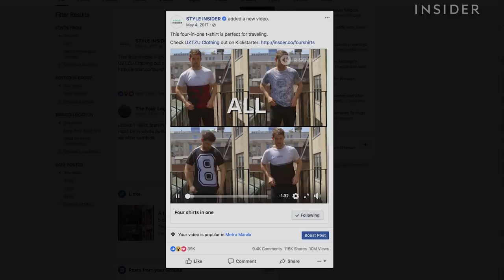Shirt Changes From Short To Long Sleeves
Uztzu, a company known for designing versatile clothing, has made a shirt that transforms from short to long sleeves. It's called Short-To-Long and was created with both men and women in mind. To switch, just tuck in the extra set of sleeves.

Produced by: Natalie Fennell, Kyle Kerchaert